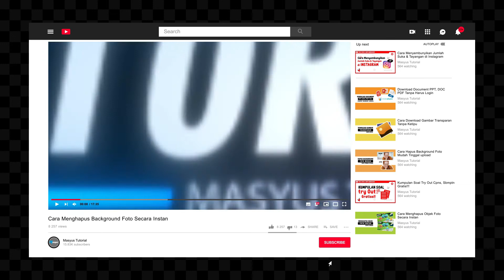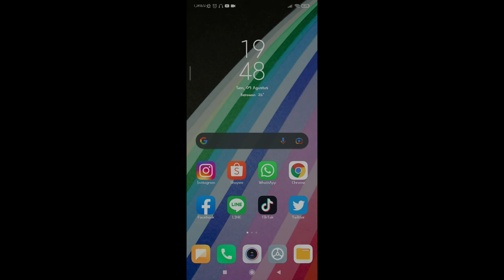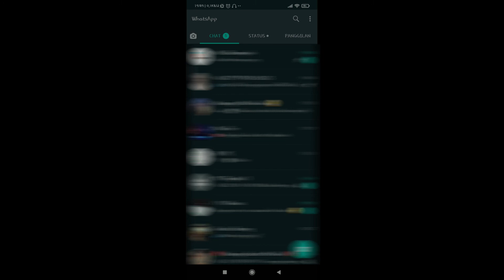Cara Mengirim Video/File Besar dengan Whatsapp Terbaru 2021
Tutorial | Cara Mengirim Video/File Besar dengan Whatsapp Terbaru 2021

kali ini saya akan memberikan tutorial Bagaimana cara mengirim file ataupun video besar melalui
WhatsApp mengirim video yang memiliki ukuran terlalu besar melalui WhatsApp memang
tidak bisa untuk mengakali agar dapat mengirim video yang berukuran besar maupun file besar tonton videonya sampai habis yaa, Terima Kasih.